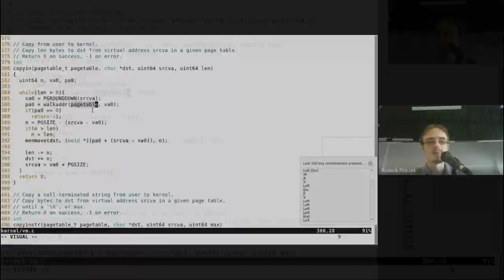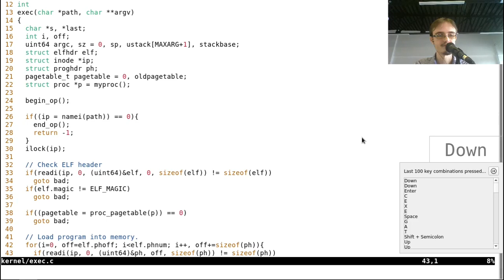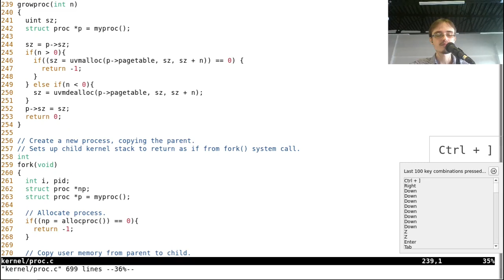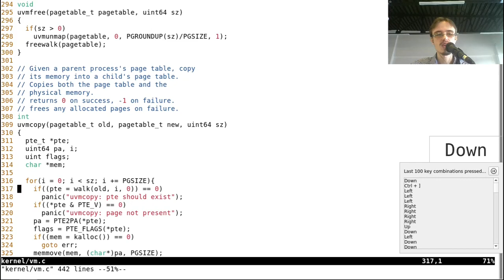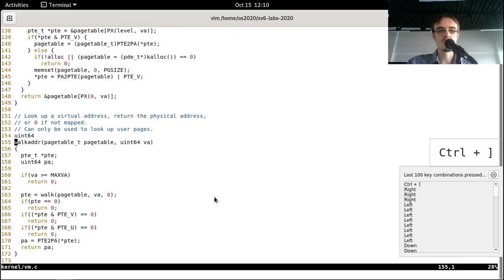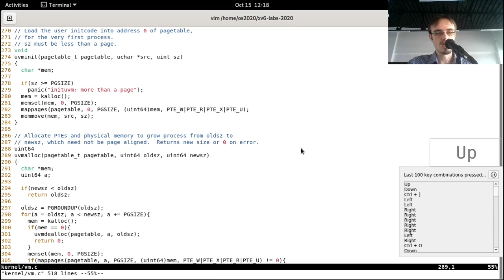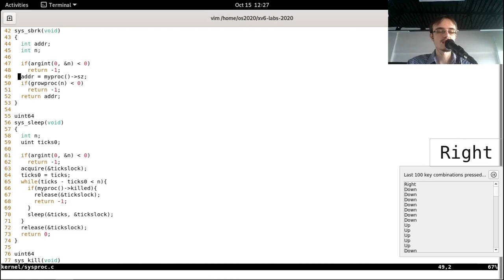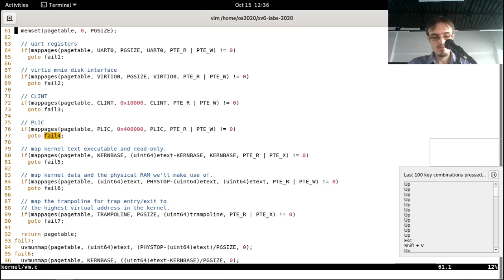2020-04 [cvičenie] tabuľka stránok - otázky a odpovede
Výučba prebieha podľa kurzu MIT 6.S081: Operating System Engineering